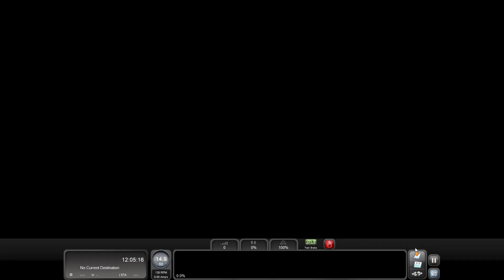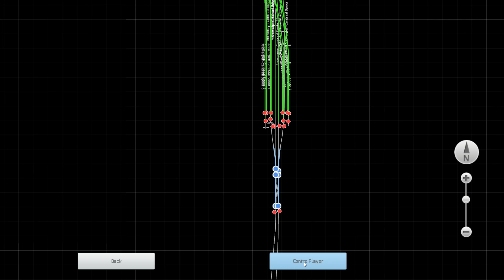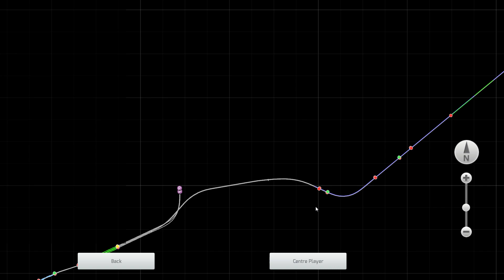Train Simulator Classic | HLR77 / 78 | Christrains / Elena | NMBS SNCB | Antwerpen - Gent ( PRIVE )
Welkom bij Brttrainz in het jaar 2023 !!! Het jaar dat er veel gaat veranderen in de Openbaar vervoer landschap en steeds meer NMBS Materiaal voor Train Simulator 2022 !!

Thanks alvast !